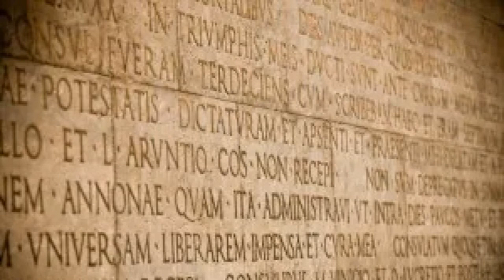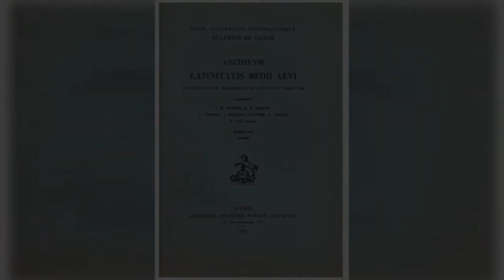Le Antiquitates: Res humanae e Res divinae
Le Antiquitates, opera di 41 libri divisa in Res humanae (antichità profane) e Res divinae (antichità sacre)